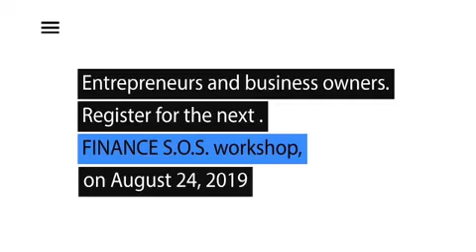Coaching Impact Stories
What the participants have to say after attending the Finance SOS Workshop by Sangeeta and Babu